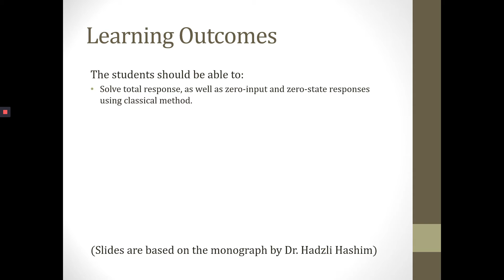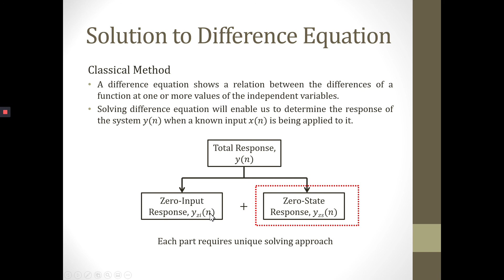WEEK 3 PART 1 SOLUTION TO DIFFERENCE EQUATION PART 1